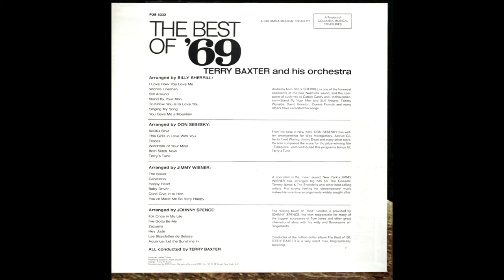1969 - Terry Baxter And His Orchestra - The Best Of '69 - This Girl's In Love With You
1969 - Terry Baxter And His Orchestra - The Best Of '69 - 24 Of Today's Most Popular Songs - This Girl's In Love With You (Album Version)

Columbia Musical Treasuries P2S 5332

Arrangement by Don Sebesky
Conducted by Terry Baxter
Produced by Betsy Cohen and Ron Lockhart
Recording Engineer: Frank Decker
Engineer: Frank Laico , Ray Moore

A Product of Columbia Musical Treasuries

Manufactured by CBS Direct Marketing Services/ CBS, Inc./ 51 W. 52 Street/ New York/ N.Y.